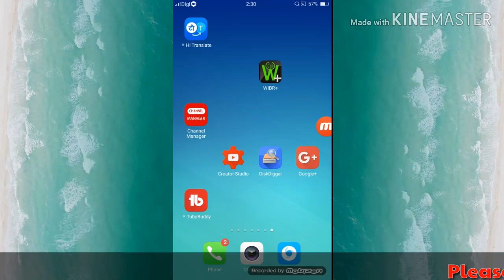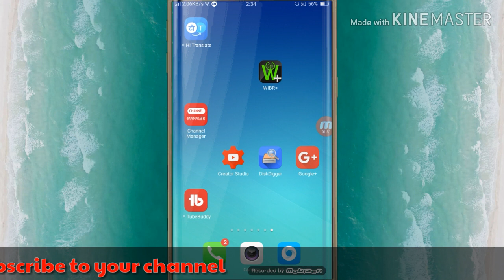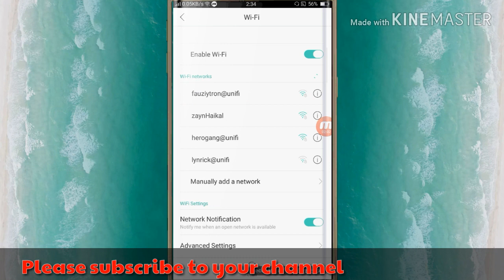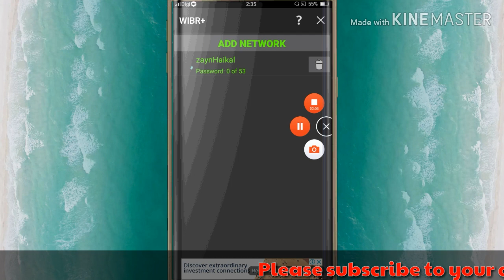कुनै पनि वाईफाई को पासवर्ड यसरी पत्ता लगर्नुहोस! How to know any wifi password any phone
How to view android phone without root and root method, this video will help you wifi password on your android phone without any root and without the root method, and also in the mobile information saved in wifi passowrd.